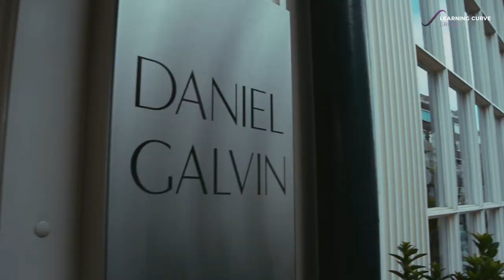Daniel Galvin - Our relationship with Learning Curve Group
Learning Curve Group Hair & Beauty Academy are recruiting for apprentices for the award-winning, world-class, family-owned Daniel Galvin which gives endless opportunities to any person starting off on their journey.

Our team caught up with Stephen Nurse, Operations Director to talk about this fantastic partnership we have and you can get a sneak peek of the fabulous salons in George Street, London.